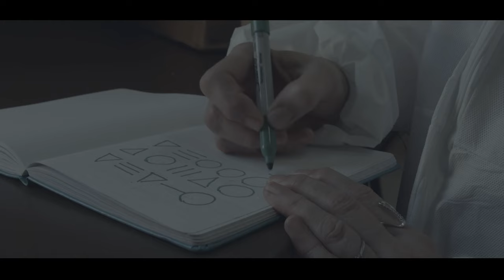Led Bib - Stratford East - Official Video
Official video for Stratford East, an excerpt from the film by Dylan Pecora for the Led Bib album "It's Morning".